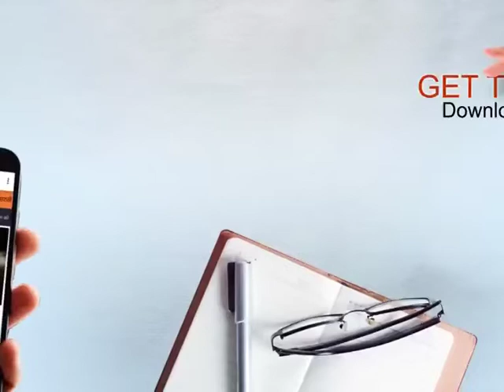ਜਾਗੀਰ ਕੌਰ ਤੋਂ ਬਾਅਦ ਅਕਾਲੀ ਦਲ ਨੇ ਇੱਕ ਹੋਰ ਉਮੀਦਵਾਰ ਦੇ ਨਾਂਅ ਦਾ ਕੀਤਾ ਐਲਾਨ